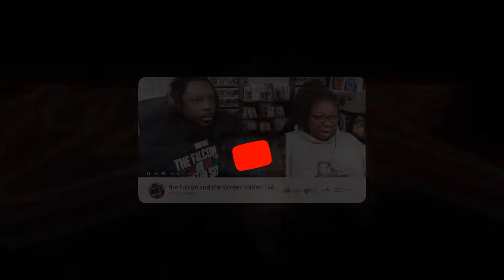MY BOI DOWN BAD!! {The Brokenhearted Mage} Mushoku Tensei 2x1 | REACTION!!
Natural and Vegan products, self care accessories!